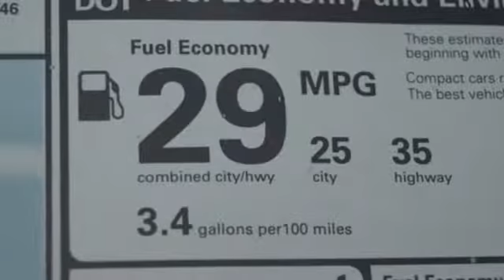New 2017 Acura ILX Arlington VA Acura Washington-DC, DC HA011628 - SOLD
Year: 2017
Make: Acura
Model: ILX
Trim: Technology Package
Engine: 2.4L I4 DOHC i-VTEC 16V
Transmission: 8-Speed Dual-Clutch
Color: White
Interior: Parchment
Stock #: HA011628
VIN: 19UDE2F78HA011628
Bellanova white with leather parchment interior, heated front seats, technology plus package, navigation, power moon roof, satellite radio, and much more All prices exclude taxes, title, license, and dealer processing fee of $599.00. Published price subject to change without notice to correct errors or omissions or in the event of inventory fluctuations. All features not on all vehicles. Vehicles shown are for illustration purposes only. MPG is based on 2016 EPA mileage ratings. Use for comparison purposes only. Your actual mileage will vary, depending on how you drive and maintain your vehicle, driving conditions, battery pack age/condition (hybrid only), and other factors. MPG is based on 2017 EPA mileage ratings. Use for comparison purposes only. Your mileage will vary depending on driving conditions, how you drive and maintain your vehicle, battery-pack age/condition (hybrid only), and other factors.

Address:
13911 Lee Jackson Hwy